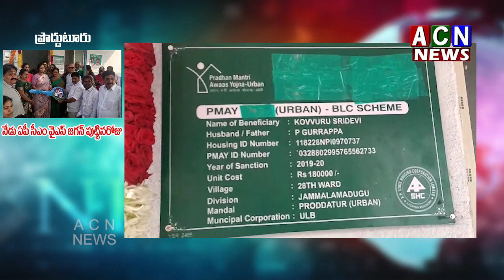నేడు ఏపీ సీఎం వైఎస్‌ జగన్‌ పుట్టినరోజు | ACN News